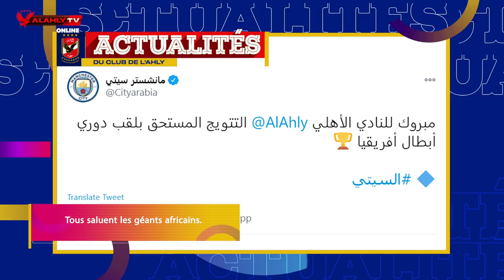Une newsletter hebdomadaire spéciale pour tous les supporters d'Al-Ahly en français avec Miriam